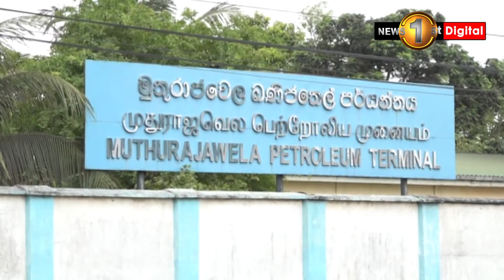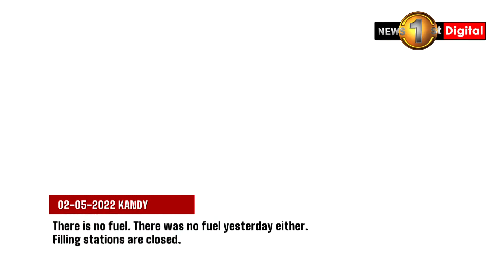Bowser Owners Association decides to suspend their strike